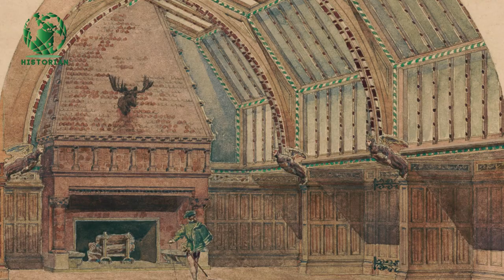Vanderbilt and the Transformation of American Architecture Documentary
Historian: Bite-Sized Tales from Across the Ages
History isn't just dusty dates and boring lectures. 🤯 Buckle up for a whirlwind journey through the wildest, weirdest, and most unforgettable moments in human history. ⚔️👑 We're talking tales of treacherous pharaohs, gossiping gods, and inventions that'll blow your mind. 🤯💡

Spies in the ancient world using trained pigeons to carry secret messages. 🐦🤫
Medieval monks brewing hallucinogenic potions in the name of piety. 🧙‍♀️🥴
Fashion faux pas so outrageous, they'd make Lady Gaga blush. 👠😖
Scientific discoveries so bizarre, they sound like science fiction. 🧪🛸
We're here to debunk the myths, expose the scandals, and prove that the past was just as crazy, dramatic, and hilarious as the present. 💯😂 Join us as we:

Unravel forgotten mysteries with the help of hilarious historians and quirky animations. 🕵️‍♀️🎬
Recreate epic battles with foam swords and questionable CGI. ⚔️😂
Challenge your history IQ with mind-bending quizzes and interactive polls. 🤔🧠
Leave you with a newfound appreciation for the sheer weirdness of being human. 😂🤯
So, ditch the textbooks and get ready to laugh, learn, and maybe even snort your coffee while we paint history with all the colors of the rainbow. 🌈📚